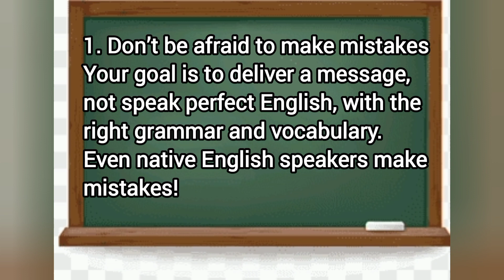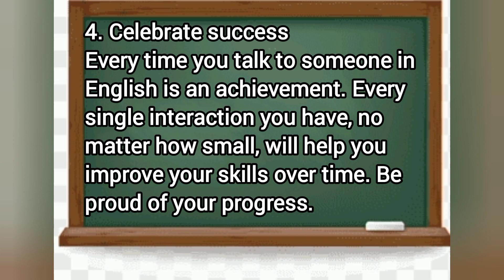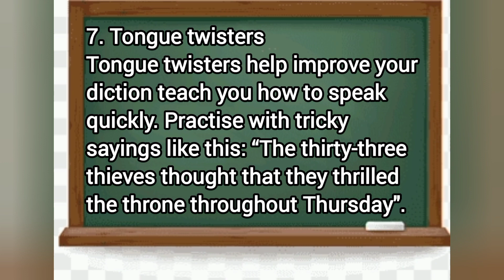7 Tips on Speaking English Fluently and Confidently | Learn English with Nanncy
@learnenglishwithnanncy In this video lesson, you will Learn how to speak fluent, confident and natural English is an achievable goal. Every English learner is different, but there are a number of easy ways to improve in a reasonably short period of time.